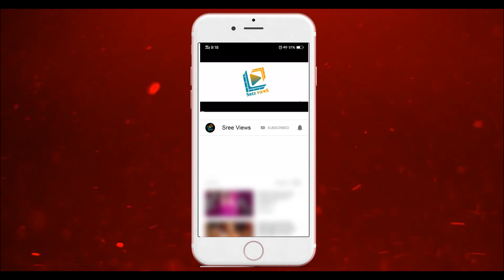Shekar Master, Deepika, Rashmi "Missing Performance" | Dhee 13 Kings vs Queens | 20th January 2021